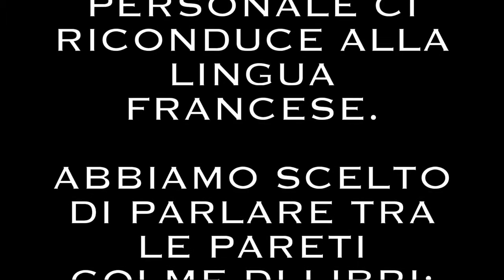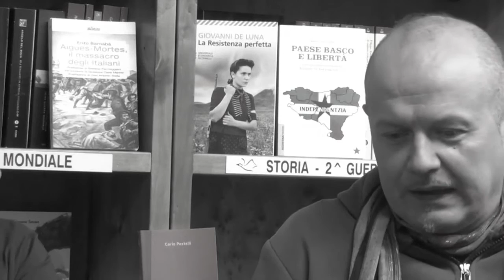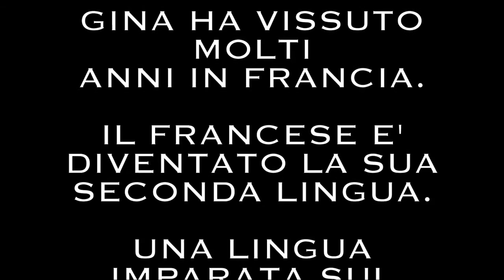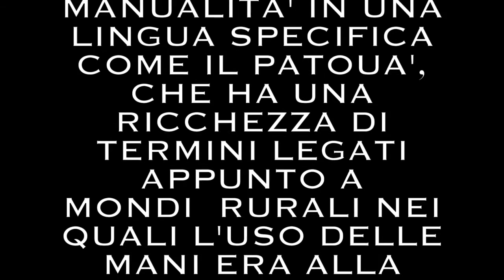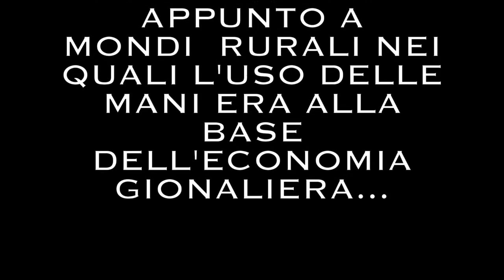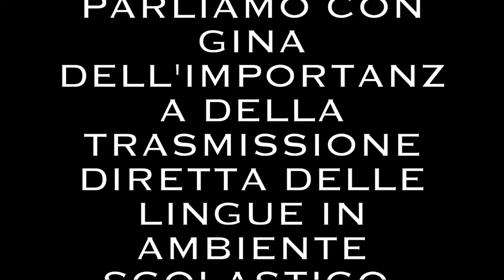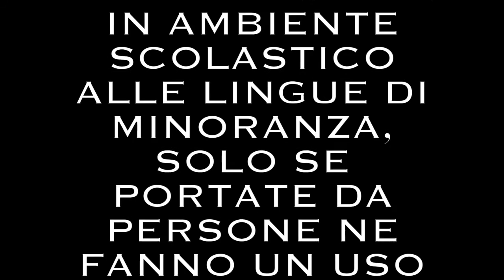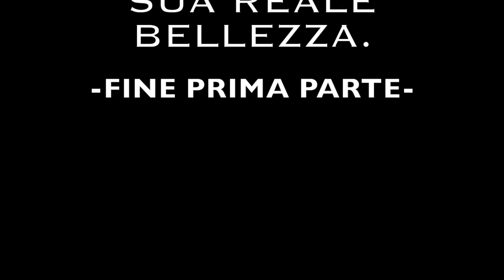Gina e Dino - Piemonte (prima parte)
Oggi ho scelto una location diversa per raccogliere le testimonianze di Lëngo Vivo. La libreria "Volare" a Pinerolo.
Lì mi aspettano due amici: Dino Tron e Gina Forgia.